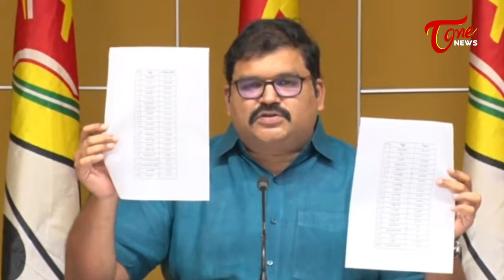ఏపీ అప్పు ఎంతో తెలుసా? | Pattabhi Ram Reveals Debts Of AP State | Tone News